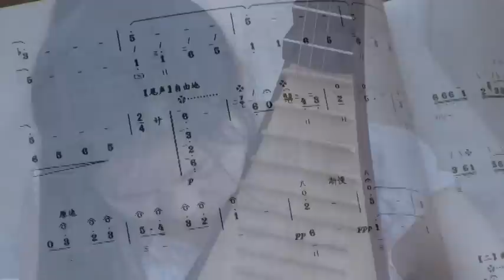St Jean Cathedral, Lyon, France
Visit the Saint Jean Cathedral in Lyon France with its astronomical clock.